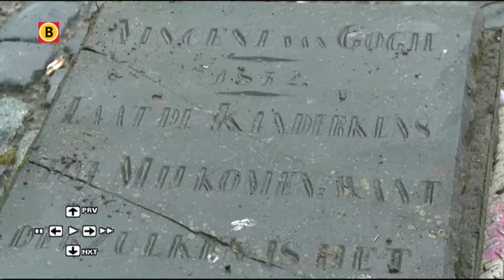Restauratie van grafsteen broer Vincent van Gogh in Zundert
In Zundert wordt vrijdag de grafsteen gelicht van Vincent van Gogh. Niet de grafsteen van de beroemde schilder, maar die van zijn broer die exact een jaar eerder dan zijn bekende broer levenloos werd geboren.